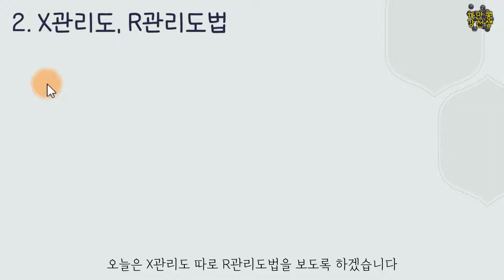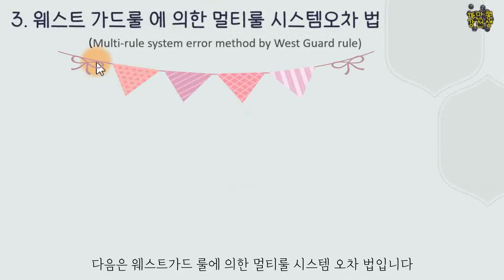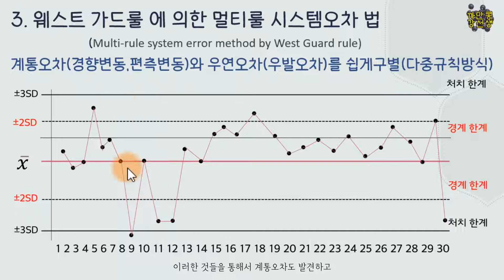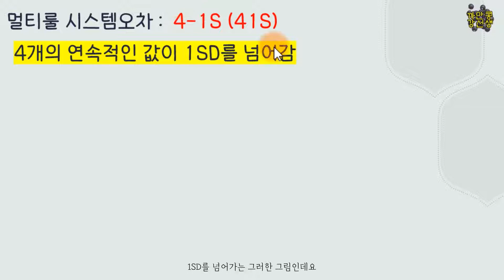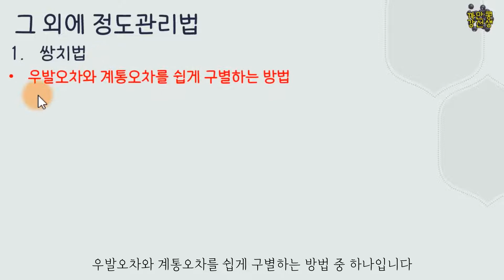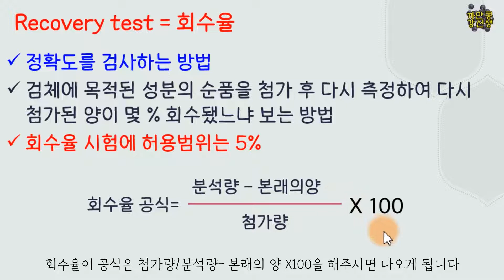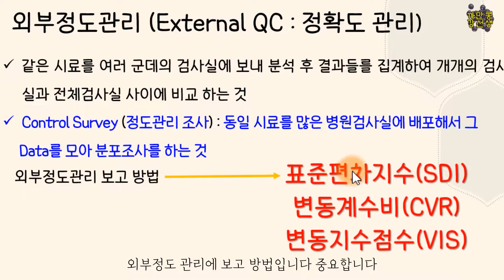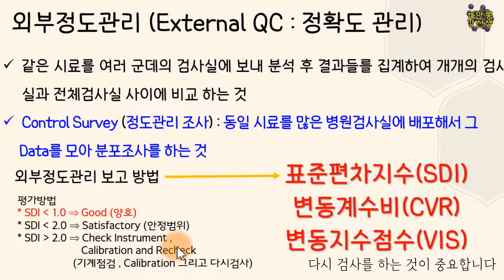정도관리3 / X관리도, R관리도, 정도관리 오차 해석 / 멀티룰 시스템 오차 /다중 규칙 방식 / 1-2S, 2-2S 10X /계통오차 우연오차 구분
정도관리가 마무리가 되었습니다~~ 감사합니다
자동화 장비로 인해서 정도관리의 중요함은 계속적으로 강조 되어있습니다
그만큼 중요한 부분 중 하나입니다 ( 병원인증에 있어서도 )
이러한 지식을 바탕으로 근무하는데 있어서  올바른 관리가 필요합니다